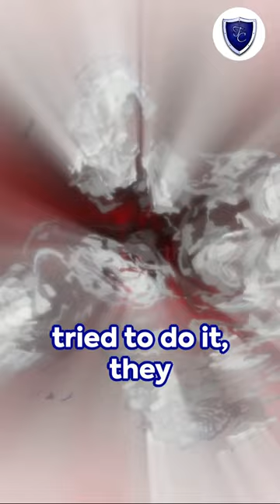The key to winning…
(5) Time to upgrade your life!